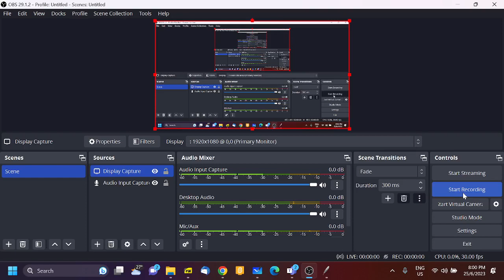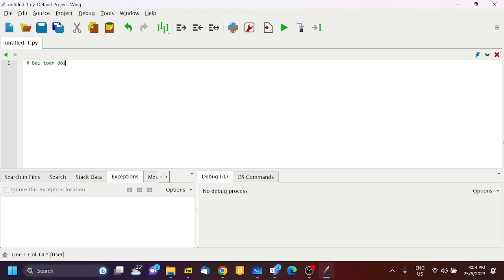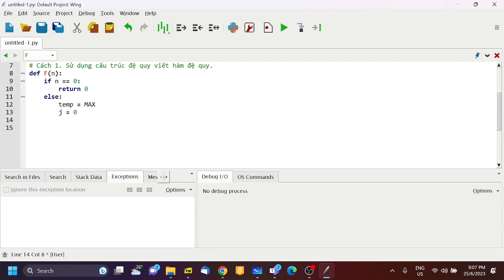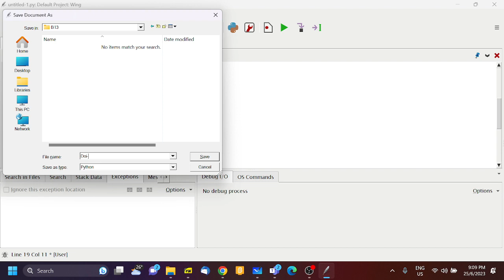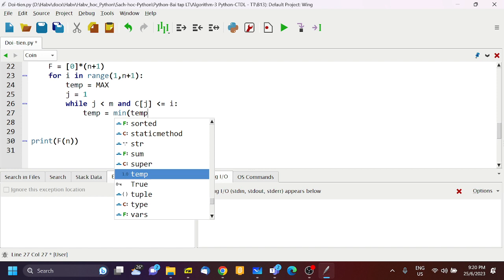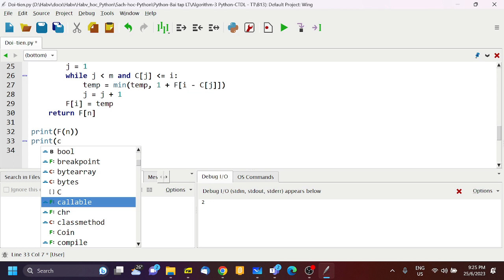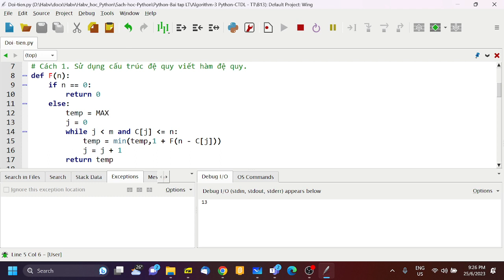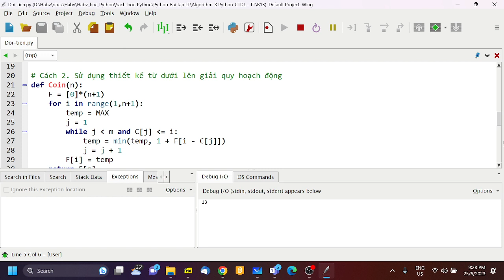B13, Python - CTDL - Thuat toan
Video buổi học 13, 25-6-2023. Python- Thuât toán.